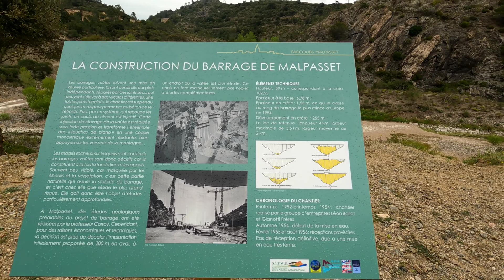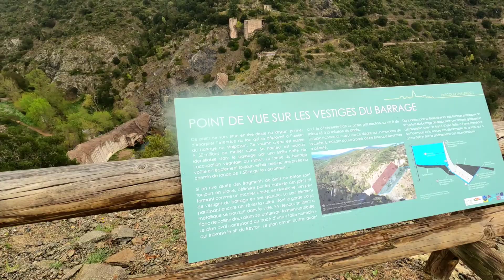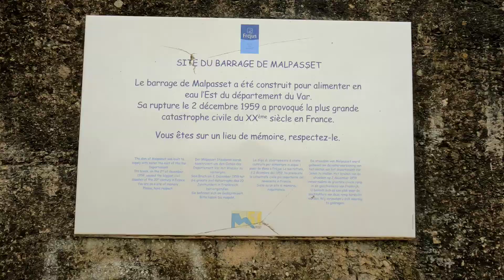2 déc 1959 , Catastrophe du Barrage de Malpasset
Le 2 décembre 1959, cinq ans après la fin de sa construction, des précipitations intenses provoquent une crue du lac de la retenue puis la rupture du barrage. Le déferlement en aval d'une cinquantaine de millions de mètres cubes d'eau entraîne 423 morts et des dégâts matériels considérables, routes, voies ferrées, fermes, immeubles détruits. C'est une des plus grandes catastrophes civiles françaises du xxe siècle.